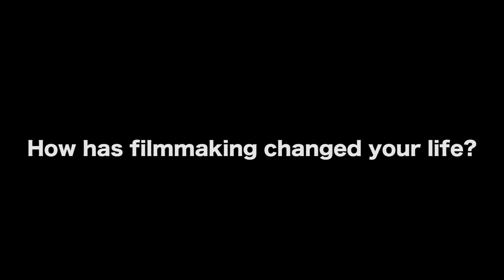This Filmmaking Experience Changed My Life - Adisa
In this Film Courage video interview, Filmmaker Adisa on This Filmmaking Experience Changed My Life.

AUDIO